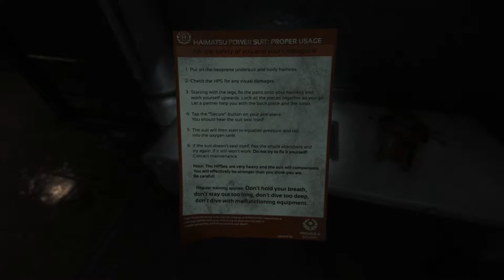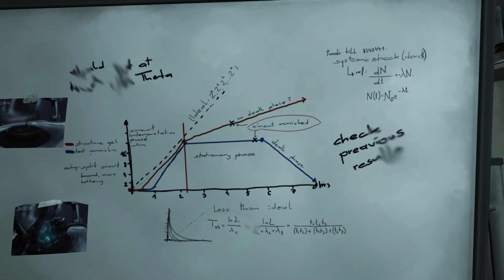SOMA Let's Play Episode 23 - Shopping Time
Today in the SOMA Let's Play we find a new suit, and well turns out we weren't the first ones to find it, but that's okay we'll make do. However we need to do a little shopping first as we head out to gather supplies.